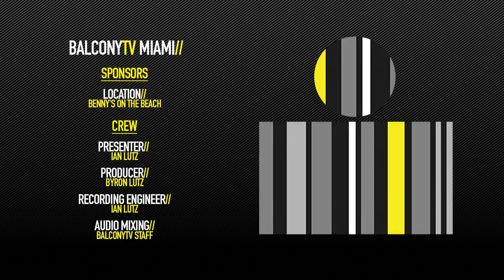KYLE SMITH - JADED (BalconyTV)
BalconyTV Miami

KYLE SMITH performs the song "JADED" for BalconyTV.

Kyle Smith is a reggae rock singer-songwriter from Ventura, California. His blend of Southern California style reggae with melodic acoustic rock is catchy, truthful and humorous.

His debut EP is nothing short of inspiring and at his live performances you will hear original music laced with Cali roots, dub reggae, hip hop, and punk rock.

In December of 2017 the Kyle Smith EP was released on iTunes, Amazon, Google Play, and other major digital outlets. His music is currently streaming on all major platforms including Spotify, YouTube, Apple Radio, iHeart Radio and more.\u2028 In its first weekend of release Kyle's debut EP broke the Top 10 for album sales/downloads on the iTunes reggae charts.

Kyle has begun touring now that he's plaed many local shows and opened for some international acts including J-Boog, The Aggrolites, Pato Banton and Tomorrows Bad Seeds. Kyle has also been featured on local Internet and radio stations including, 92.9 KJEE, 91.9 KCSB, Surf Roots Radio, and Red Light District Radio.

Kyle just finished an East Coast Summer Tour stretching from New York to Florida, and filmed Balcony TV Miami while on that tour.

Credits//

Producer: Byron Lutz
Host: Zachary Johnson
Talent Booking: Noah Prescott
Recording Engineer: Ian Lutz
Audio Mixing: BTV Staff